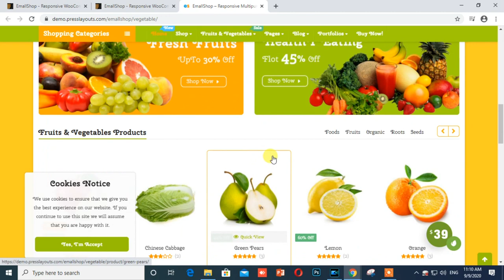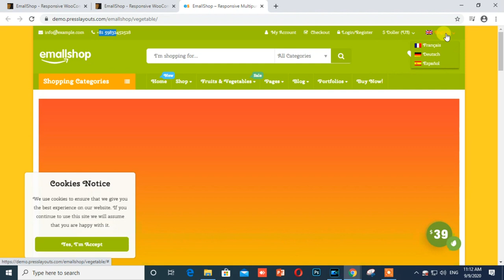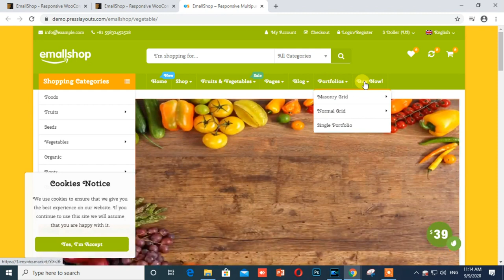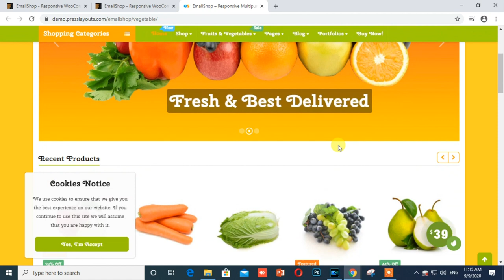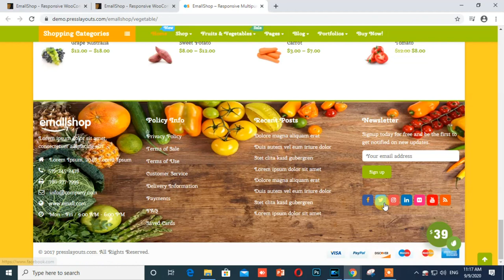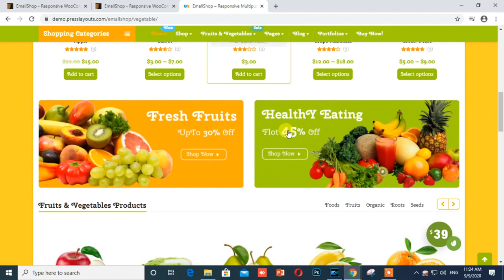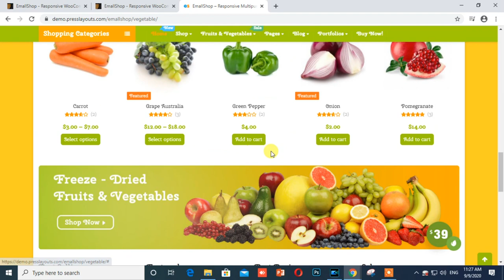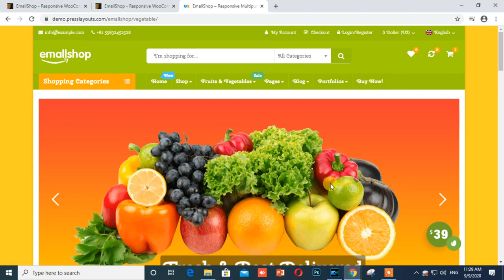Online vegetable and fruit shop || Open online fruits and vegetable store || fruit and veg. website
Online vegetable and fruit shop || Open online fruits and vegetable store || fruit and veg. website || how to make online fruit and vegetable shop

1.
2.
3.
5. EmallShop Theme

EmallShop Woocommerce theme Key Features:

15+ Home Page Demo
Visual Composer
Revolution Slider
100% Fully Responsive
Powerful Admin Panel
Unlimited Header Variations
Unlimited Footer Variations
Product Image Slider
Product Hover Style
Product Quick View
Product Ajax Add in Cart
Customizable Product Page
Customizable Category Page
Retina Ready
Supper Easy Installation & Setup
Demo Content Importer
Full Control of Site Width
Mega Menu Built-in
Boxed & Wide Layouts
WPML Ready
Font Awesome
Bootstrap Based
CSS3 Animations
Unlimited Color & Skins
SEO Friendly
Lifetime Update
Outstanding Support